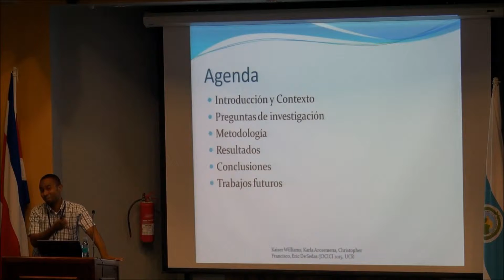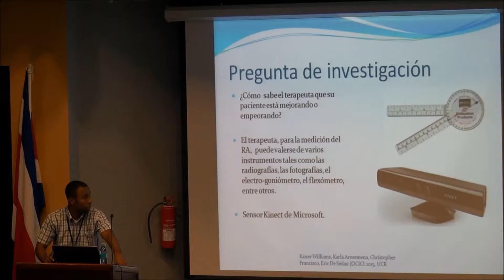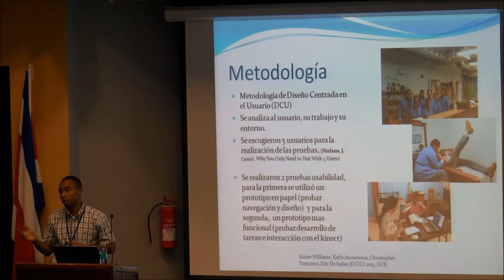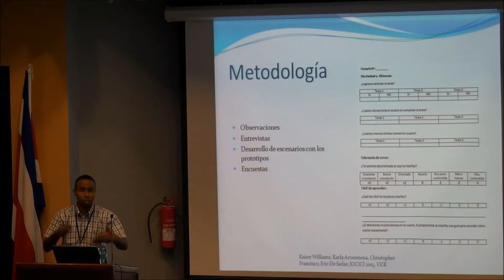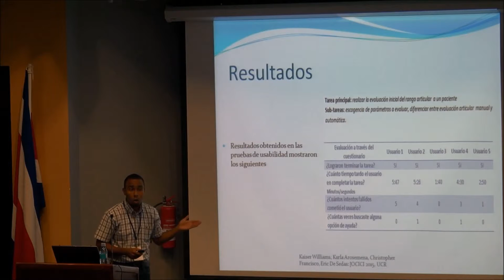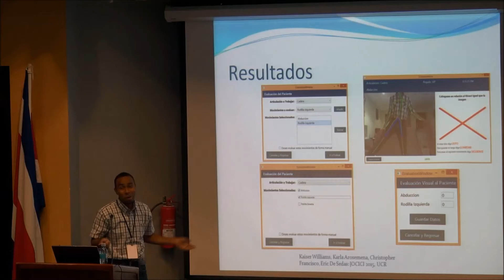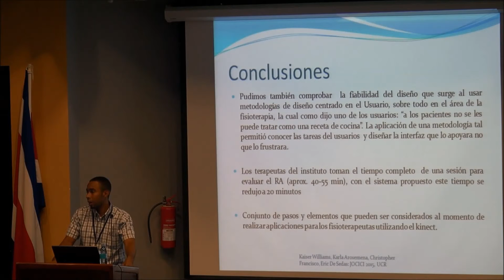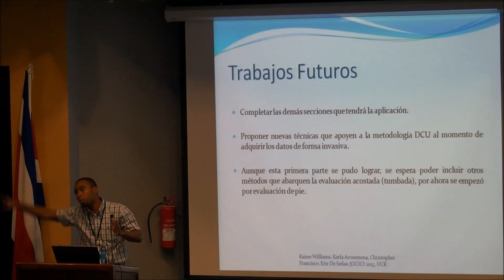JoCICI 2015 - Kaiser Williams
JoCICI 2015 - Diseño de una interfaz para la evaluación del rango articular en terapias tumbadas - Kaiser Williams